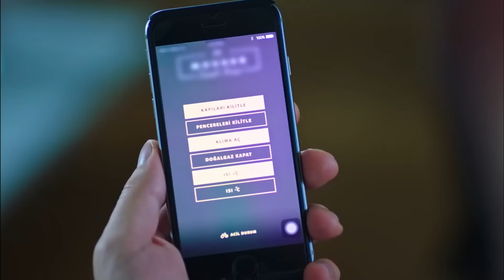Aşk Acısını Dindirmeyi Sizden Öğrenecek Değiliz - Fazilet Hanım ve Kızları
Hazan, Sinan'ın ihanetini kaldıramadı. ''MÜSAADENLE BU GECE DAĞILMAK İSTİYORUM''

Oyuncu Kadrosu:
Fazilet Çamkıran: Nazan Kesal
Hazan Çamkıran: Deniz Baysal
Ece Çamkıran: Afra Saraçoğlu
Hazım Egemen: Mahir Günşiray
Güzide Egemen: Gülsen Tuncer
Yağız Egemen: Çağlar Ertuğrul
Sinan Egemen: Alp Navruz
Gökhan Egemen: Tolga Güleç
Yasemin Egemen: Hazal Türesan
Selin Egemen: Ecem Baltacı

Yapım: Avşar Film
Senaryo: Sırma Yanık
Yönetmen: Gökçen Usta